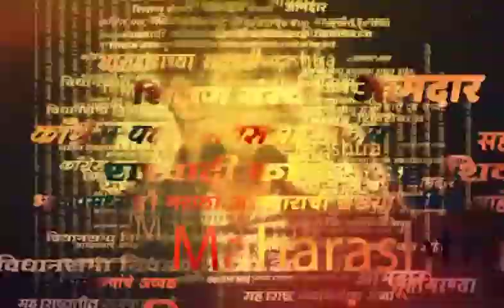Nashik Chhagan Bhujbal News | कंत्राट भरती प्रकरणावर छगन भुजबळ यांची प्रतिक्रिया काय?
कंत्राट भरती प्रकरणावर छगन भुजबळ यांची प्रतिक्रिया काय?

Location : Nashik
Video Produced By : Soni Magar Sonipmagar
Video Edited By : PRAKASH DHUPE
Video Uploaded By : PRAKASH DHUPE
Reporter : Saam Team Input